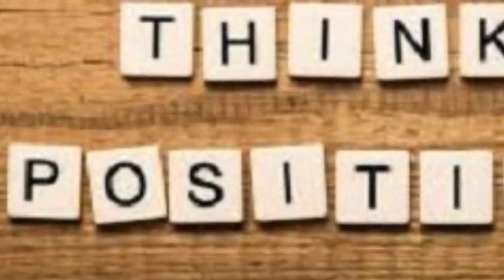Prayer/Affirmations- Repeat Daily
Daily Affirmations/Repeat For 21 Days